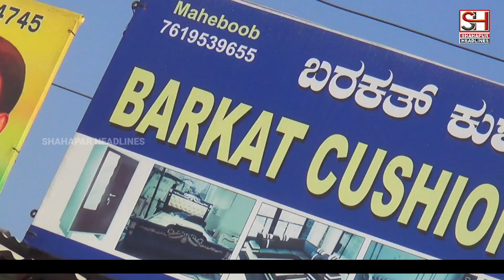grand Inauguration of Barkat Cushion & furniture Works At Beside Muslim Function hall In Shahapur